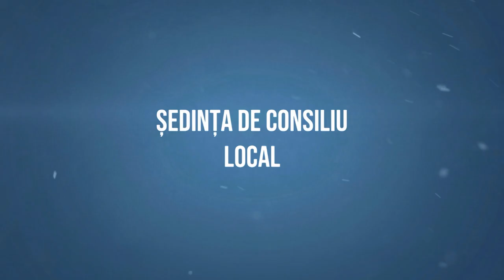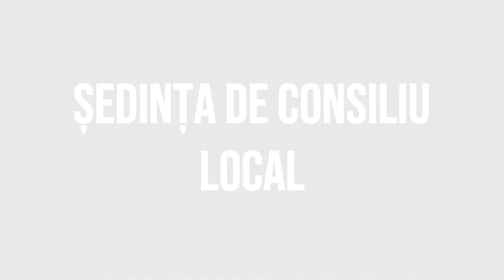# ARDEOANI - Sedinta Consiliului Local din 21 septembrie - FILMARE # EXCLUSIV TV